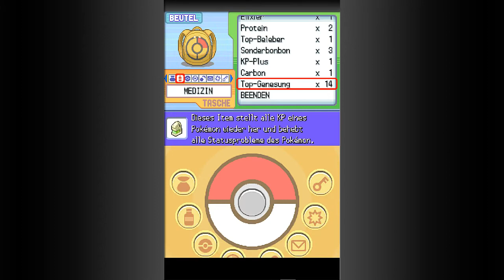Pokémon Diamant #088 [HD] - Psychopatischer Gentleman [Let's Play Pokémon Diamant]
Voller Entschlossenheit und Tatendrang stürzen wir uns in der nördlichen Sinnoh-Region in ein unvergessliches Abenteuer voller Herausforderungen, welche uns einiges abzuverlangen vermögen.

Mein Equipment:

Mein Mikrofon
Mein altes Videobearbeitungsprogramm
Mein neues Videobearbeitungsprogramm
Meine alte Kamera
Meine neue Kamera
Meine Vlog-Kamera
Meine Softboxen
Mein Stativarm
Meine Mikrofonspinne
Meine Facecam

Diese Amazon-Links stehen mit dem Partnerprogramm von Amazon in Verbindung. Wird das von einem jener Links ausgeschilderte Produkt über selbigen erworben, erhält der dazugehörige Partner eine Provision, welche sich jedoch nicht auf den Kaufpreis auswirkt. Dadurch ist es möglich, den Partner ohne Mehrkosten direkt zu unterstützen.

Im Let's Play verwendete Version: Pokémon Diamant Edition (2007)